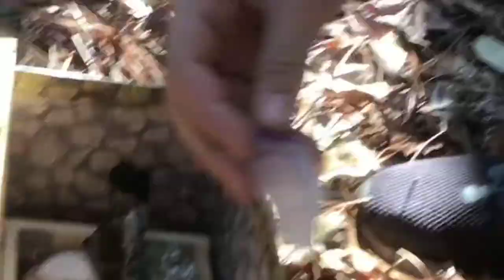Treasure by Andrew Paschke - Using AR in Film